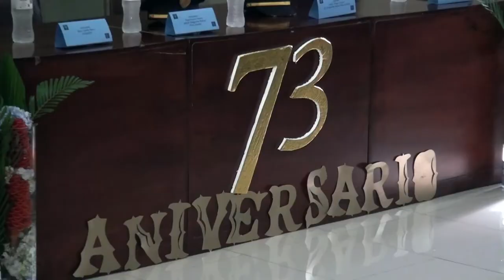La Fuerza Publica celebro su 73 aniversario